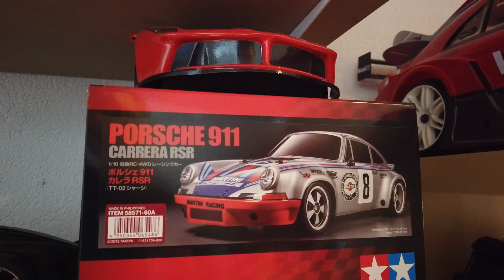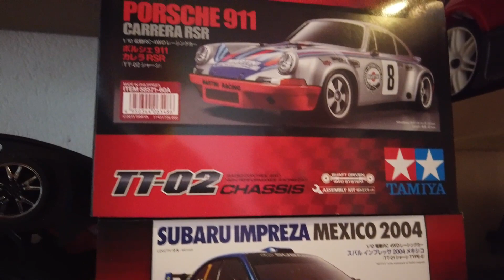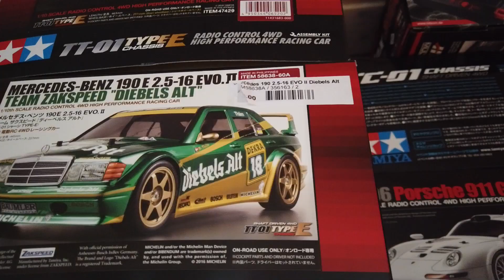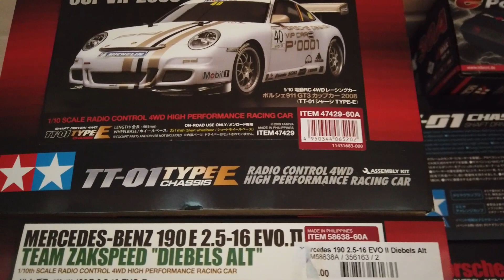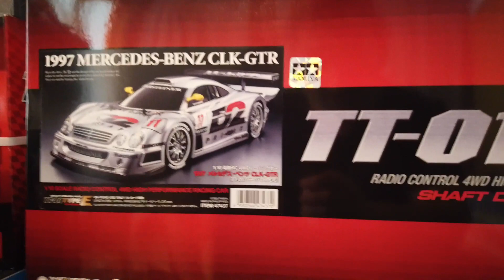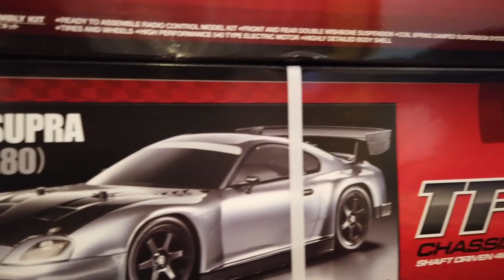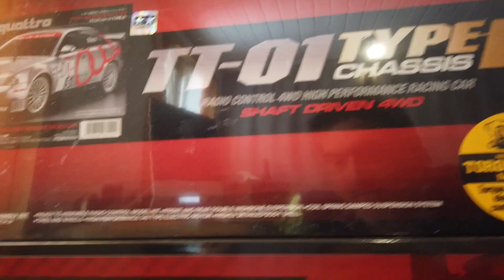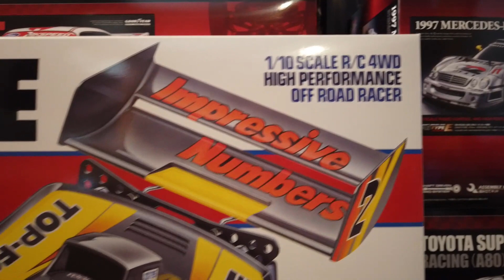Visite de ma collection tamiya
Venez voir ma collection tamiya. bon visionnage